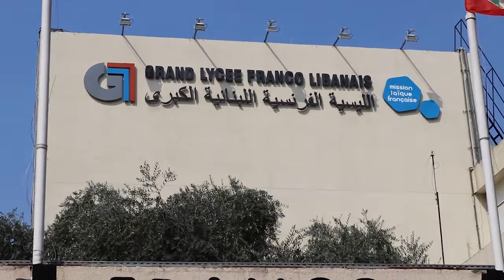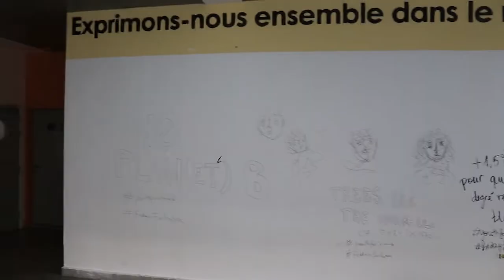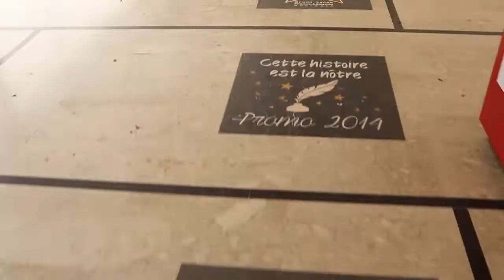JIJ Le Grand Lycée Franco-Libanais de Beyrouth vue par les JRI